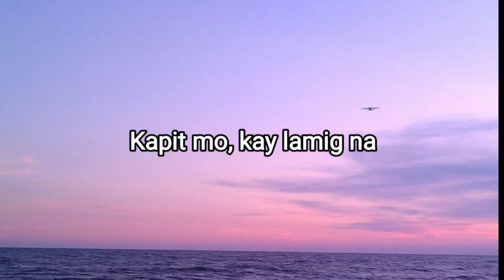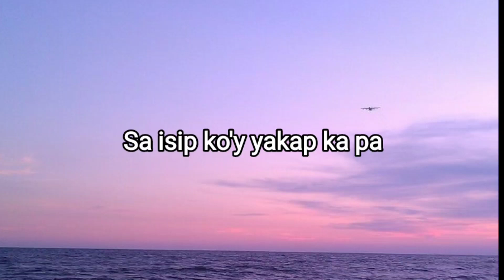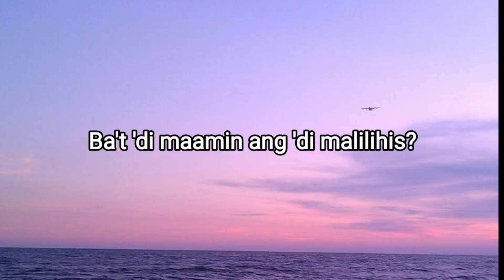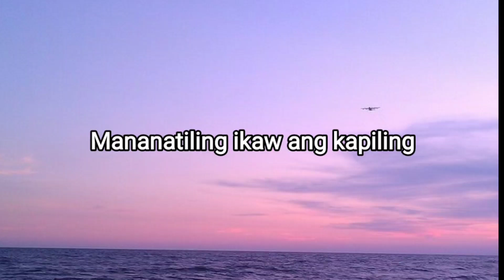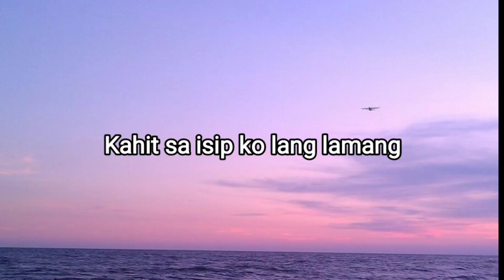Sa isip ko - Jenzen Guino (Lyrics)